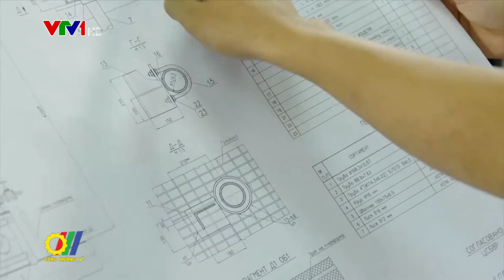Cần tăng cường phân công, phân cấp quản lý Nhà nước về Dầu khí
Một trong những vấn đề quan trọng của Dự thảo Luật Dầu khí (sửa đổi) đang được thảo luận đó là việc đưa ra quy định cụ thể về địa vị pháp lý của Tập đoàn Dầu khí Việt Nam (Petrovietnam) một cách bao quát, cụ thể, rõ ràng để gỡ vướng trong quản lý và chịu trách nhiệm với việc thăm dò, khai thác hoạt động dầu khí quốc gia...